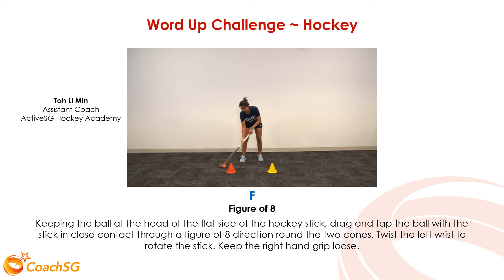F - Figure of 8